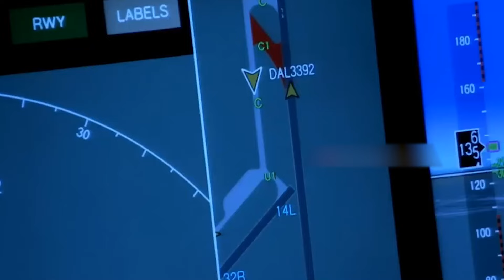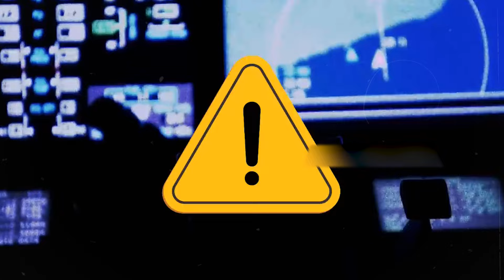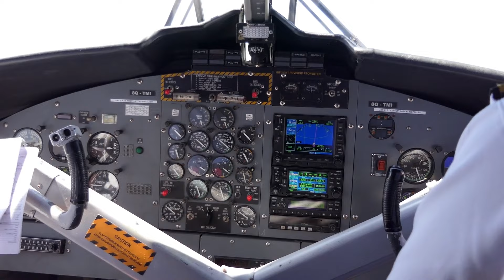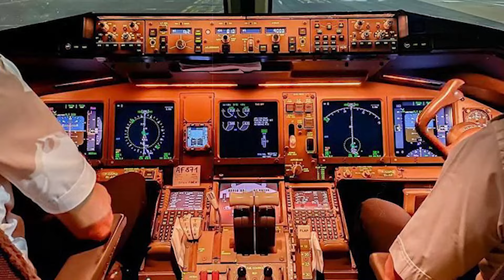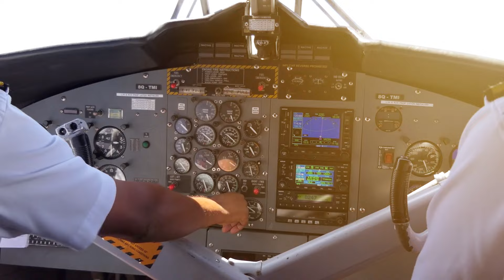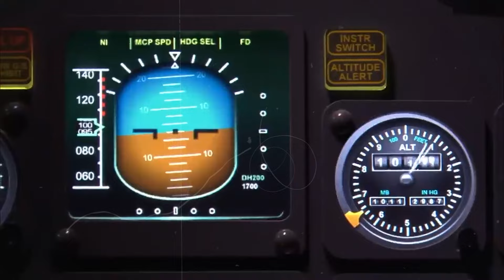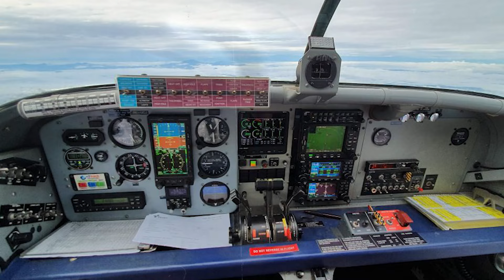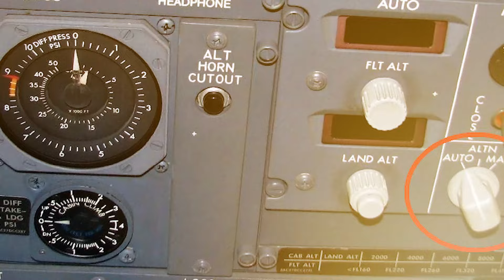విమానం గాల్లో ఉండగానే అందరూ చనిపోయారు | Aeroplane | Facts In Telugu 2024 | Vip Telugu